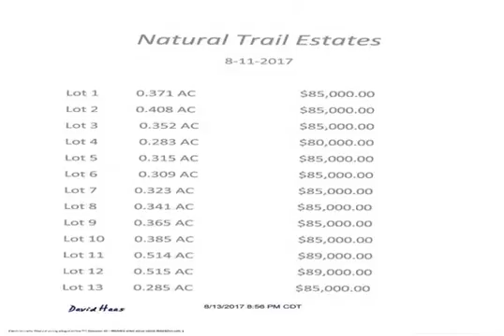Natural Trail Ests Lot 18, Maumelle, AR 72113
Enjoy this Beautiful "Gated Subdivision" with all its natural Beauty! Large Lots, Minimum SF is 2500, Nature Walking Trail, Scenic Views! Private Roads- Gated Community. Should have Final/Filed Plat Dec 2017 or Jan 2018. Reserve your Lot today! Bring your offer & we can put your lot on reserve! Once final plat is filed you are ready to close! Bill Of Assurance & POA will be established to maintain roads, common areas & roads. Preliminary plat Online! Changes can occur before final!